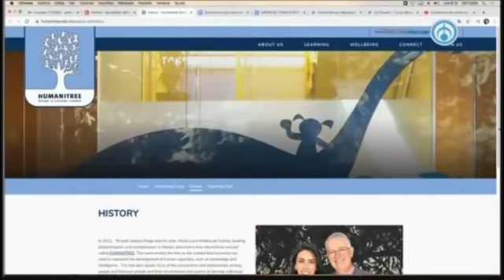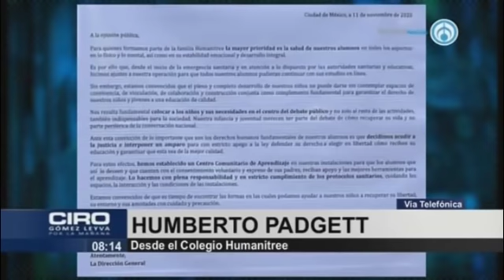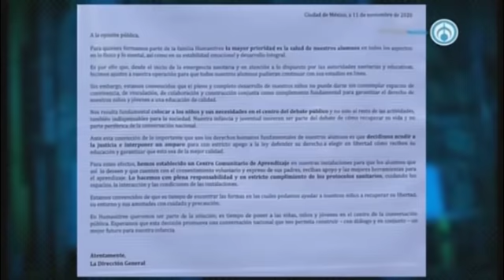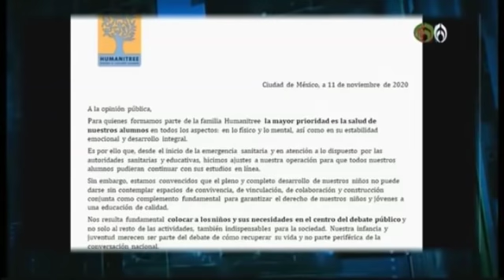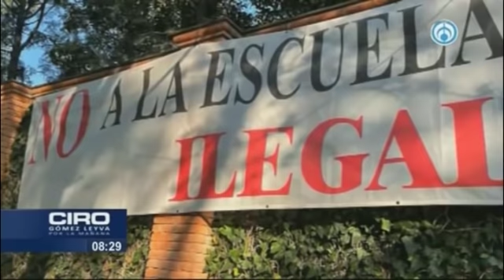Colegio Humanitree se escuda en un amparo para continuar con clases presenciales